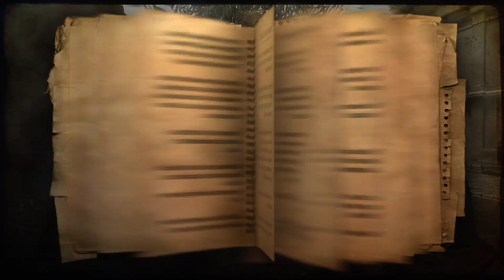#9【Far Cry 2】謎の発作に苦しみながら生き延びる